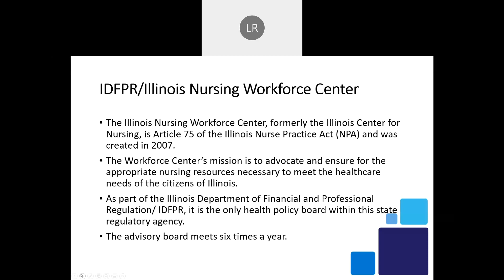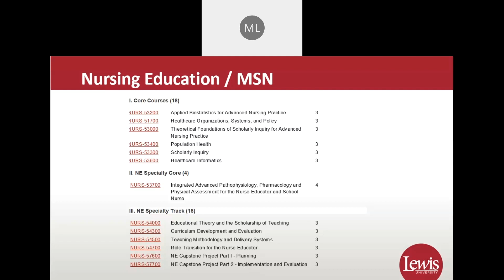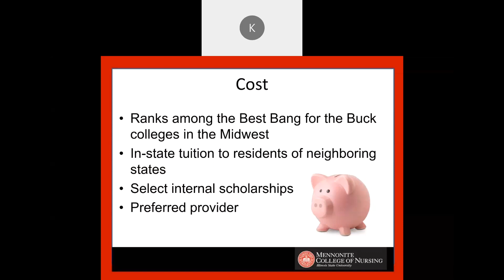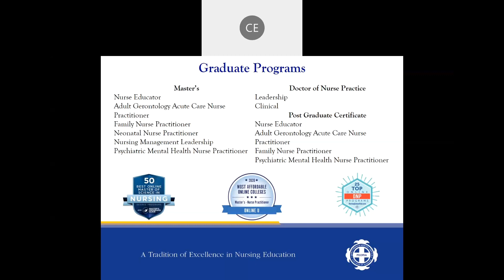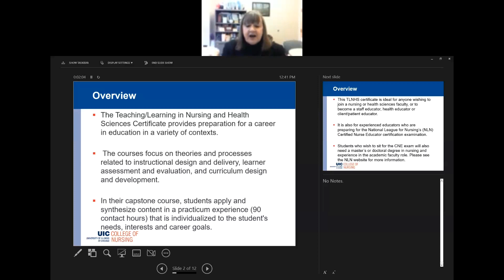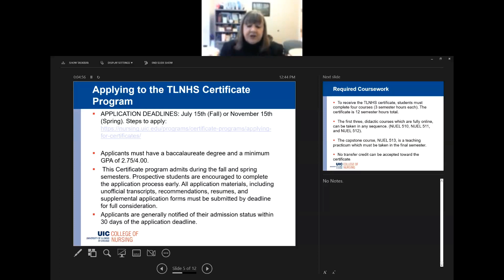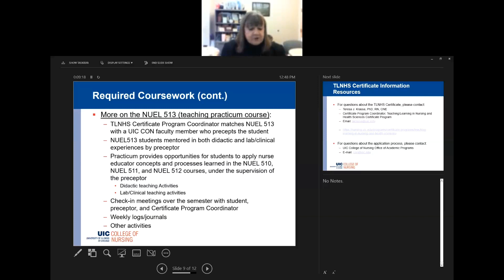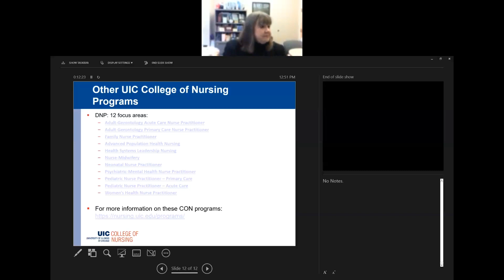Graduate Nursing Programs Webinar #2, 12-14-2022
Are you a nurse wanting to educate future nurses?

The Illinois Workforce Nursing Center is teaming up with graduate faculty nursing programs across Illinois to bring a series of FREE webinars about those programs for you to become an educator!

This second webinar featured representatives from the following programs:

*Lewis University
*Mennonite College of Nursing at Illinois State University
*St. Francis Medical Center College of Nursing